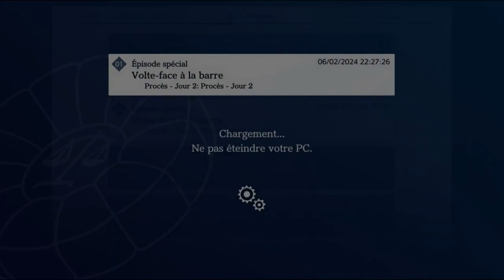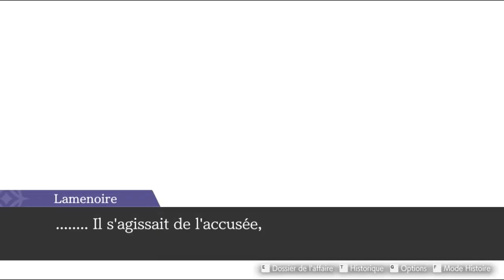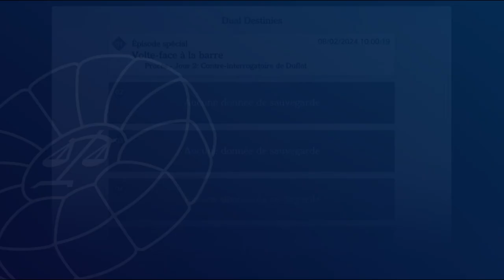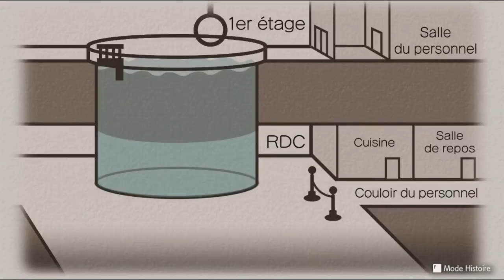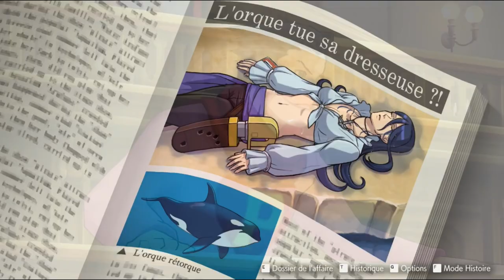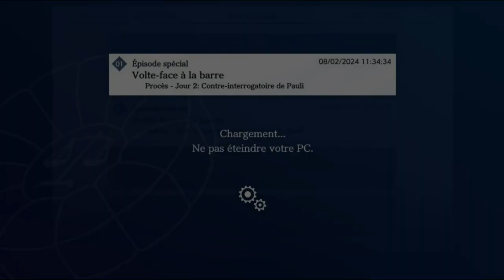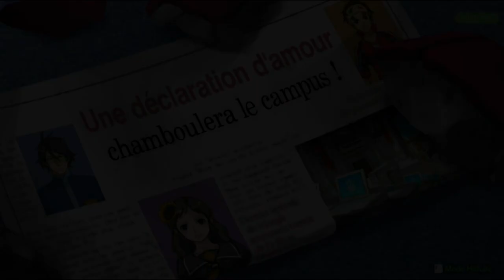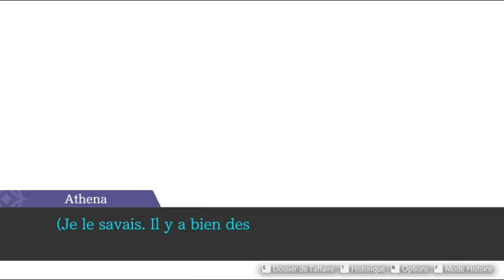Ace Attorney en francais, part 35 563 & 531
I consider Reclaimed to be Game 5 Episode 6 but, like Beginnings, I'm playing before a usually preceding case for better chronological flow.
Apparently, the penguins, Rifle and Sniper in English because they're sharpshooters, are Parasite and Pustule in French because they're infectiously cute.
Also, Blackquill's jokes about Wright bringing a torpedo into the courtroom are replaced with jokes about Wright calling him an idiot, because the TORPEDO security system becomes LIDIOT (pronounced same as "the idiot").